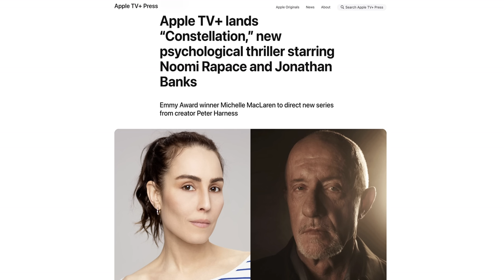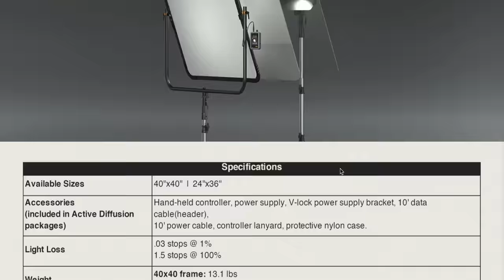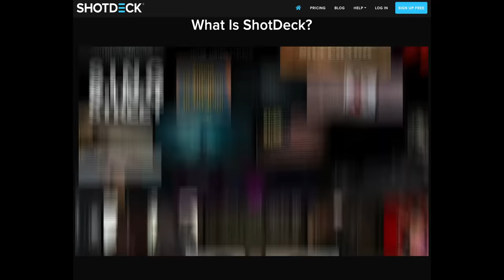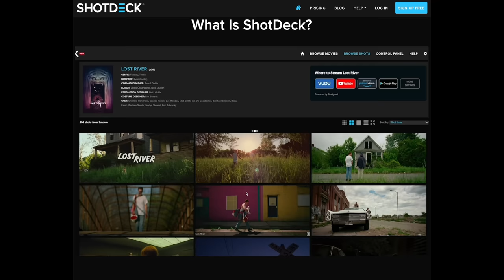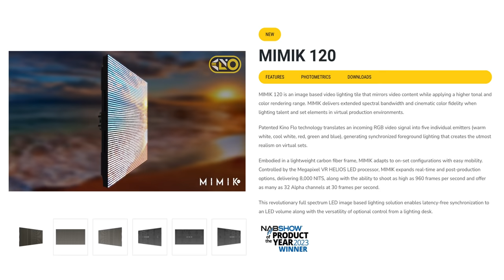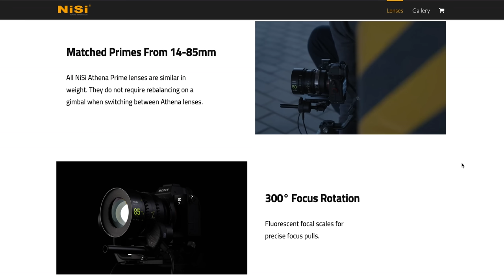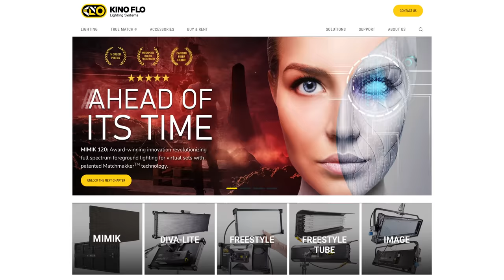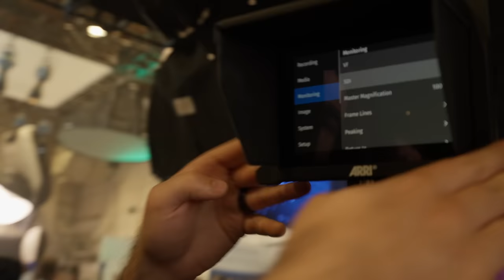Asking Cinematographers about Cinematic Gear at Paramount Pictures | Cinegear 2023